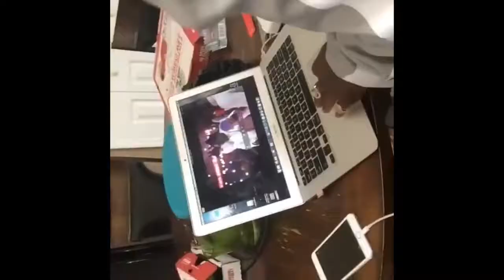Everybody gon eat x Pricey Sniper gang Free kodak black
free all the snipergang and affliated members out the box